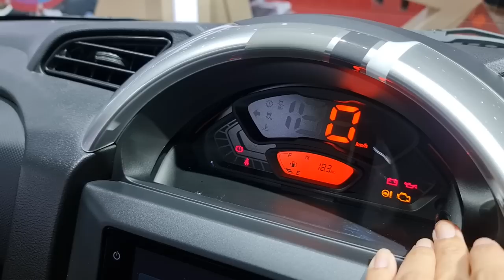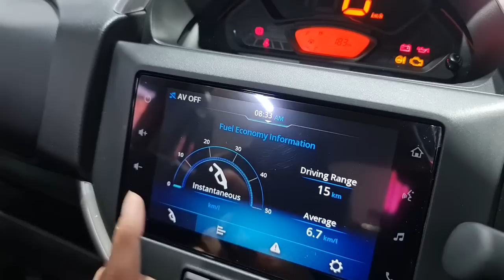In Depth Tour Suzuki S-Presso M/T [FL] Improvement - Indonesia